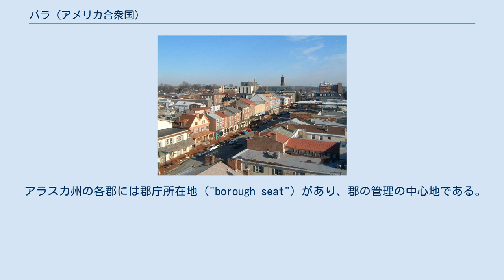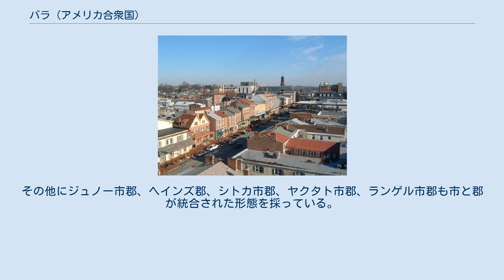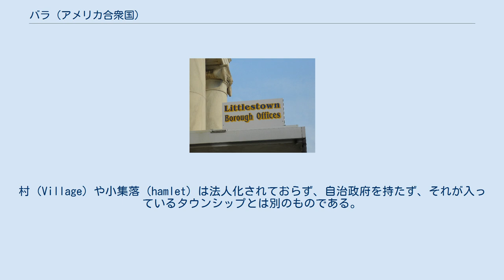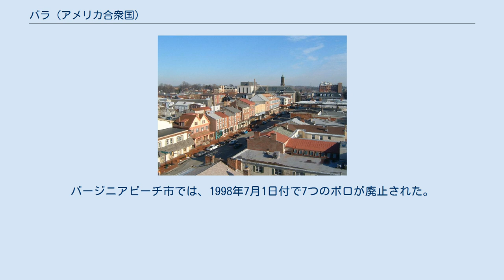バラ (アメリカ合衆国)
アメリカ合衆国の行政単位としてのバラ（英: borough、またはボロ、またはボロウ）は、州のレベルの下の地方政府あるいは管理区分を表し、下記のように6つの州でのみ使われている。
 ペンシルベニア州のバラ（ボロ）であるリトルズタウンの自治体政府事務所表示 アメリカ合衆国の "borough" は、[ˈbʌroʊ] あるいは [ˈbʊəroʊ]（カタカナ表記では「バロウ」あるいは「ブァロウ」）と発音される。
地名の接尾辞で "-burg(h)" と表示される場合は、[bɜːrɡ]（カタカナ表記では「バーグ」）と発音される（例えばピッツバーグ）。
同じく地名の接尾辞で "boro" と表示される場合は、一般的な表記で「ボロ」とされることが多く見られる（ヒルズボロ (オレゴン州)、グリーンズボロ (ノースカロライナ州)など）。
 アラスカ州では「ボロ」（"borough"）が「郡」（"county"）の代替として使われている。
郡と同様に州の下の管理小区分である。
 アラスカ州の各郡には郡庁所在地（"borough seat"）があり、郡の管理の中心地である。
アンカレッジ自治市は統合市郡である。
その他にジュノー市郡、ヘインズ郡、シトカ市郡、ヤクタト市郡、ランゲル市郡も市と郡が統合された形態を採っている。
 しかし、州の面積の大半は広大な非自治郡の中に入っており、そこには郡相当の政府が無い。
アメリカ合衆国国勢調査局は統計目的のために非自治郡を10の国勢調査地域に分けている。
 コネチカット州では、都市に加えてボロも独立した自治体の一種である。
ボロは通常、町の中で住民が多く住む中心地であり、町はより対応力がある地方政府を持つために法人化を判断する。
ボロが形成されるとき、それは町の一部であり、それに依存している。
コネチカット州内には9つのボロがある。
その中の1つであるノーガタックはその町と同一の領域を持ち、統合されている。
ウッドモントなど他の8つのボロはその町の一部にのみ管轄権がある。
コネチカット州のボロは別の自治体政府として数えられるが、州内の他の部分で町政府によって行われている政府機能は、ボロの母体となる町によって行われる。
 ミネソタ州では、ボロという言葉が、1868年から1974年までベルプレインという1つの自治体にのみ適用されていた。
現在は市に変更されている。
 ニュージャージー州では、ボロは独立した自治体であり、5種類に分類される自治政府の1つである。
これら5種類の自治政府は他の4種と同等なレベルで運営されている。
他の4種とはタウンシップ、町、市、村である。
領域の大きなタウンシップから多くのボロが造られてきたが、そのような場合であってもボロとタウンシップの間に結びつきは継続しない。
多くのボロは1890年代の「ボロ指向」の時代に形成された。
 ニューヨーク市は、ブルックリン区、マンハッタン、クィーンズ区、ブロンクス区、スタテンアイランドの5つの「ボロ」（日本語では「区」）に分けられている。
これらのボロのそれぞれがキングス郡、ニューヨーク郡、クイーンズ郡、ブロンクス郡、リッチモンド郡と一致している。
ニューヨーク市の中に立法や行政を目的とする郡政府は無いが、区長、ボロの部分を代表するニューヨーク市議会の議員、地方コミュニティ・ボード議長で構成されるボロ政府がある（ニューヨーク市政府を参照）。
ボロ政府の権限はニューヨーク市政府の権限に比べて小さい。
司法上の目的、事業と法的な申請について、ニューヨーク市のボロは別々の郡として扱われている。
 ペンシルベニア州のボロであるウェストチェスターの中心地 ペンシルベニア州の自治体の区分を決める州法では、「ボロ」という言葉が、他の州の「町」という言葉を使うのと同様な方法で使われている。
ボロは自治を行う政体であり、概して規模は市よりも小さい。
ある地域がボロあるいは市によって統治されていないとすれば、それはタウンシップとして統治される。
村（Village）や小集落（hamlet）は法人化されておらず、自治政府を持たず、それが入っているタウンシップとは別のものである。
伝統により、州政府の出版物で認知されているところでは、ペンシルベニア州で唯一の法人化された町はブルームズバーグである。
2005年8月、ペンシルベニア州には961のボロがあった。
 バージニア州では、バージニア法典 § 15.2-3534 の下に、多くの地方都市が統合市を形成...